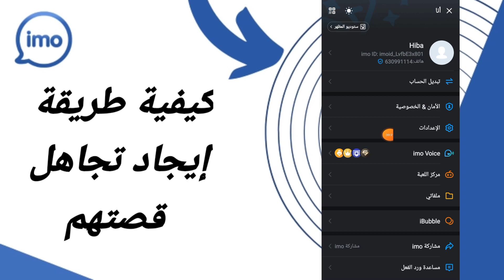كيفية طريقة إيجاد تجاهل قصتهم على تطبيق ايمو Imo 2024